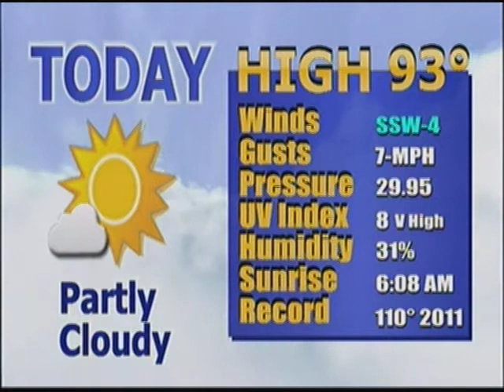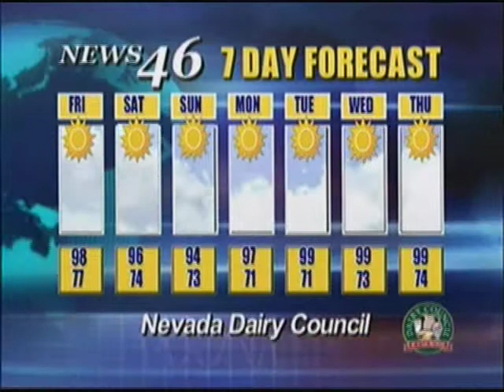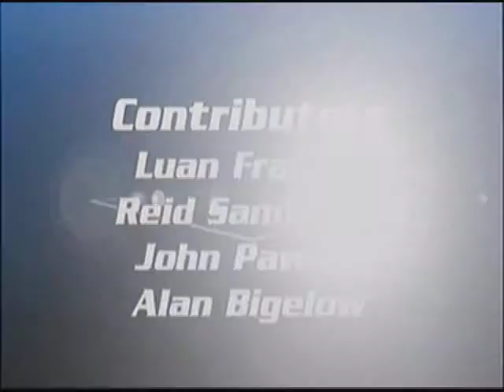NEWS 08-23-12 PART THREE